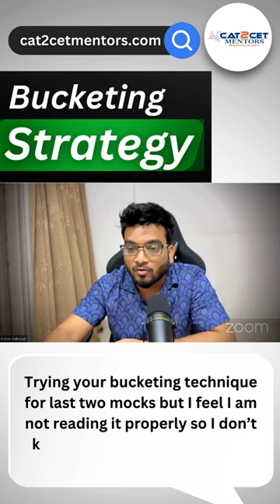Learn from experts how bucketing strategy practically works || Surprising results at C2CMENTORS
Copy the link of the course and directly paste it into browser to get the access.

1. CAT Crash Course with Live Lectures

2. CAT VARC Booster Program

3. CAT DILR Booster Program

4. CAT ACE 99%ile quants

5. CAT 2023 All booster program

6. CAT Mocks

bucketingstrategytoscore99.99%ile
usebucketingstrategytoscore99.99%ileinvarc